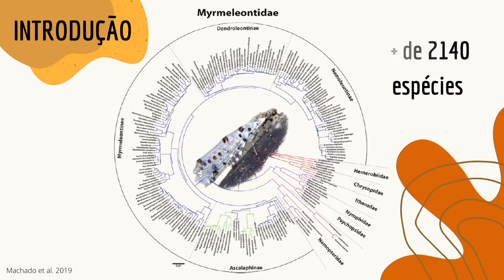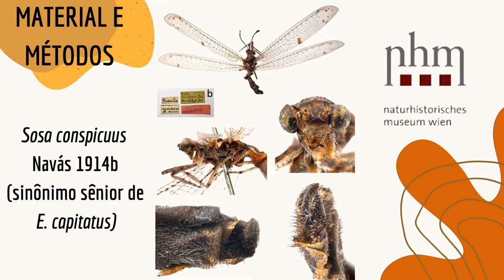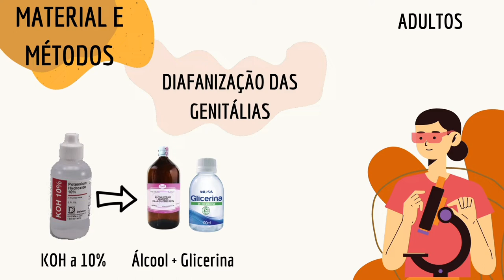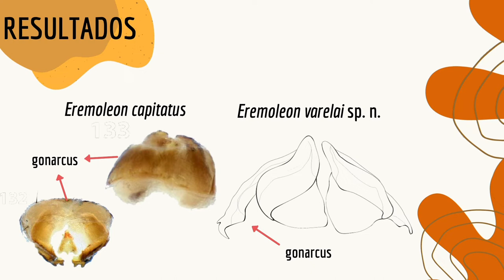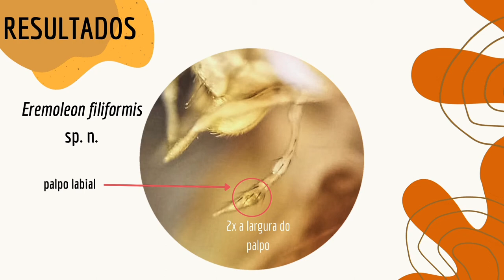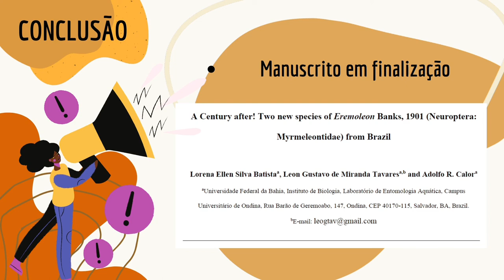Duas novas espécies de Eremoleon (Neuroptera: Myrmeleontidae), incluindo a descrição de imaturos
Autores: Lorena Ellen Silva Batista, Leon Gustavo de Miranda Tavares, Adolfo Ricardo Calor
Descrição: Myrmeleontidae é o grupo com maior riqueza de espécies entre os Neuroptera, possuindo mais de 2140 espécies e ampla distribuição pelo mundo. A mais recente classificação de Myrmeleontidae divide a família em quatro subfamílias, dentre elas Nemoleontinae, que possui uma distribuição cosmopolita, abarcando o Novo Mundo, Australia e Velho Mundo. Dentre os integrantes de Nemoleontinae, o gênero Eremoleon compreende um total de 36 espécies restritas ao Novo Mundo, sendo apenas 13 destas restritas para o Neartico. A América do Sul como um todo possui um déficit em relação à quantidade de estudos taxonômicos, inclusive registros de espécies, especialmente o Brasil. Há uma única espécie (E. capitatus) registrada para o país, sem qualquer conhecimento sobre seus estágios imaturos. Neste contexto, o presente trabalho teve como objetivo realizar um estudo taxonômico acerca de Eremoleon, com a descrição de duas novas espécies, incluindo estágios imaturos. Um total de 24 adultos e 15 larvas foram analisados. A criação dos imaturos foi realizada em laboratório, com espécimes individualizados em recipientes contendo sedimento trazido do local de coleta. Os espécimes foram preservados em álcool 80% (imaturos e adultos). Entre os espécimes analisados, duas espécies novas foram identificadas e descritas, sendo incluídas em uma chave de identificação para o gênero (adaptada). Com este trabalho, o gênero é registrado pela primeira vez para a Região Nordeste do país, com ocorrência para Bahia e Rio Grande do Norte, contendo a primeira associação larval do gênero para o Brasil. Assim, o Brasil passará a ter um total de três espécies pertencentes ao gênero. A presença de déficits Linneanos e Wallaceanos, juntamente com a grande área de alcance e os diferentes tipos de ambientes explorados pelas espécies de Eremoleon, são os indicativos de que novos registros, assim como novas espécies, são passíveis de serem descobertos em estudos futuros.